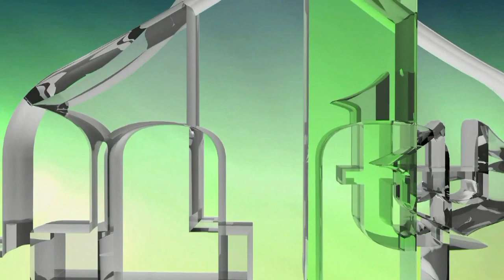OVISNOST O INTERNETU - OPASNOST PO PORODICU - DR. NEZIR HALILOVIĆ (IML TV)